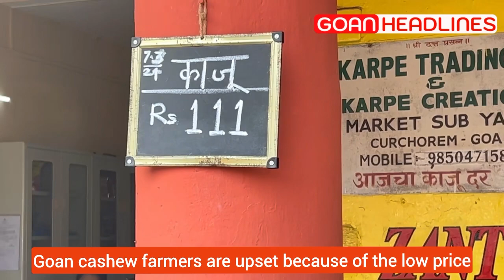Goan Cashew farmers are upset because of the low price